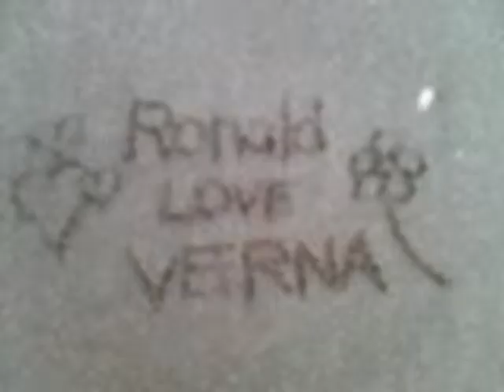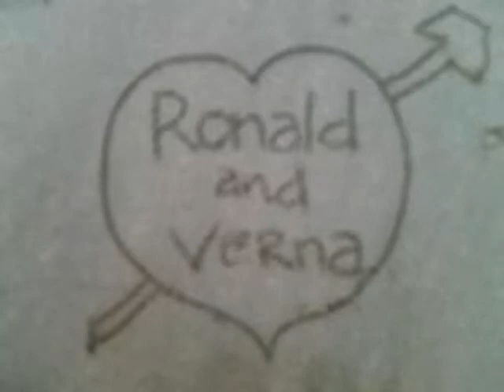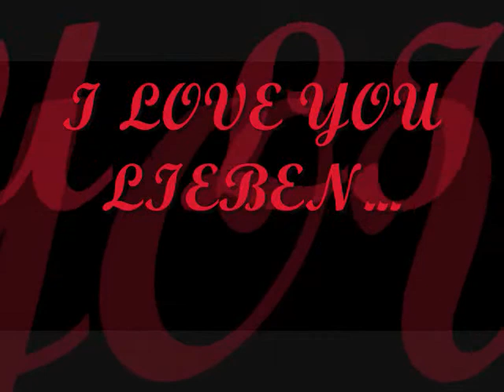The First Time I Loved Forever by Lisa Angelle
A video made by my Girlfriend..